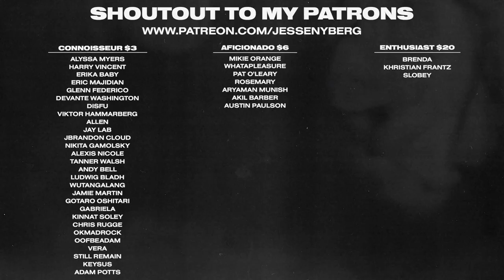Design on Youtube, Citysodaclub, and Agency Life | Louis Moss 2.0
Louis Moss Is back on The Jesse Nyberg Podcast Today. Louis is a fellow design YouTuber and friend of mine from the UK. In this episode, we chat about Louis's return to YouTube, shitty corporate logo trends, City soda club, working at a design agency, and more!